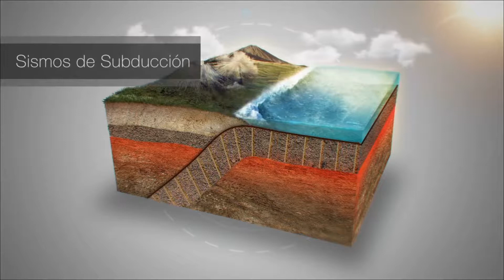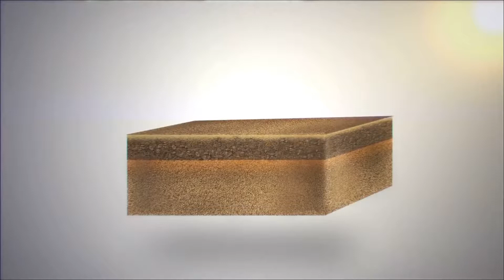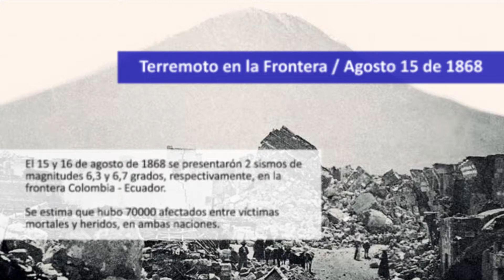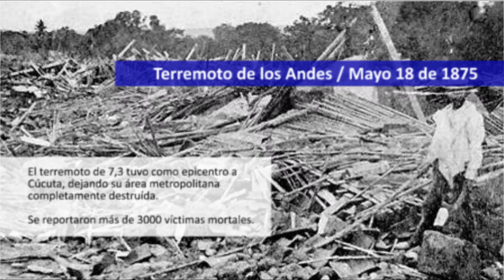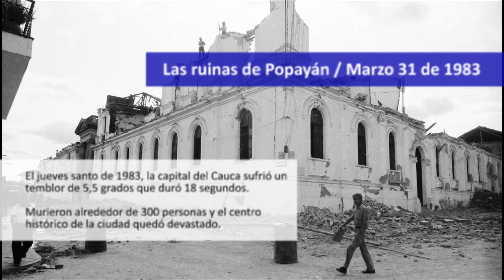Brigada de Emergencias: ¿Qué hacer en caso de un sismo?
IMÁGENES DE TERREMOTOS